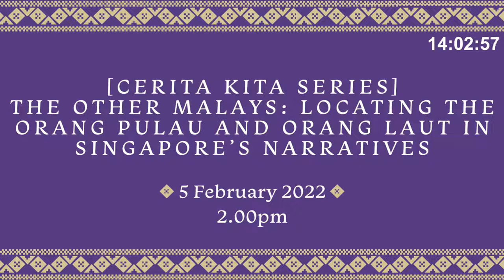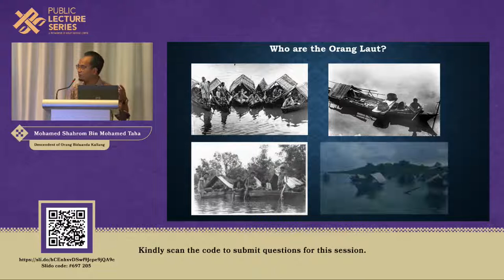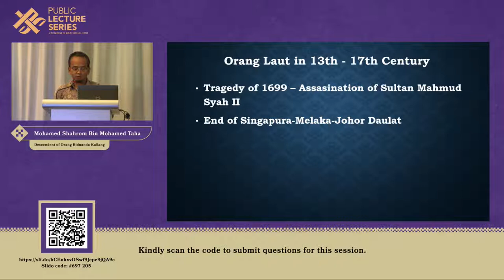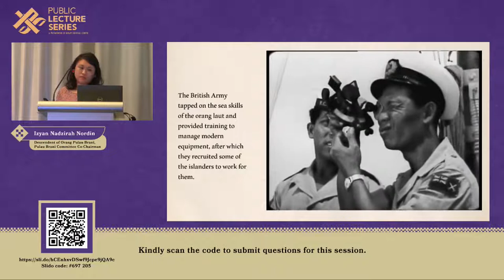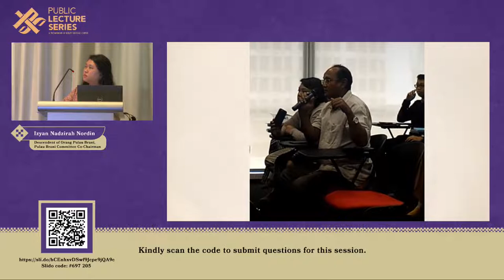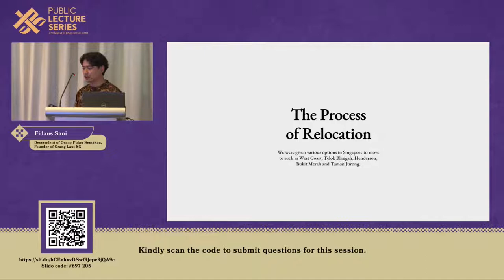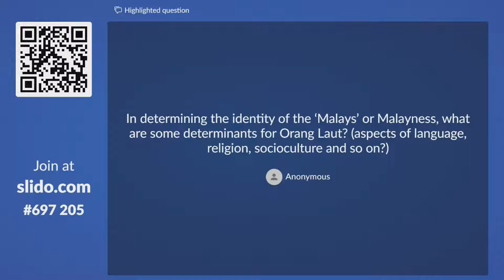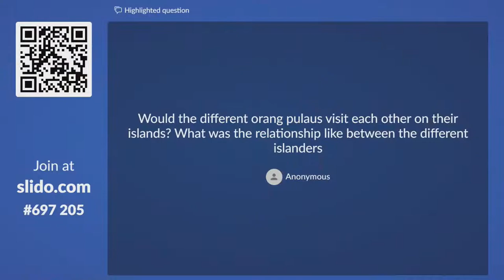The Other Malays: Locating the Orang Pulau and Orang Laut in Singapore's Narratives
Singapore’s history is filled with stories of the orang laut and people who inhabit the smaller islands nearby. However, there is still much that we do not know about these communities. In this forum, MHC has identified several individuals to share on the lived experiences of the Orang Laut and Orang Pulau, their histories, traditions and unique beliefs. Joining the panel will be Dr Hamzah Muzaini whose research includes the southern islands and its people.